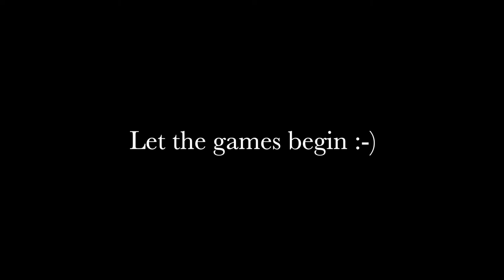Wyrmwood Modular Gaming Table Assembly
Excited when the email arrived that our gaming table had shipped, arrived yesterday and assembled today in about 1 hour with the help of my son, thanks Michael!  Excited to move our weekly D&D game to our new table, and create some fun new gaming adventures together.

Thanks @WyrmLyfe for the amazing table, well worth the wait!